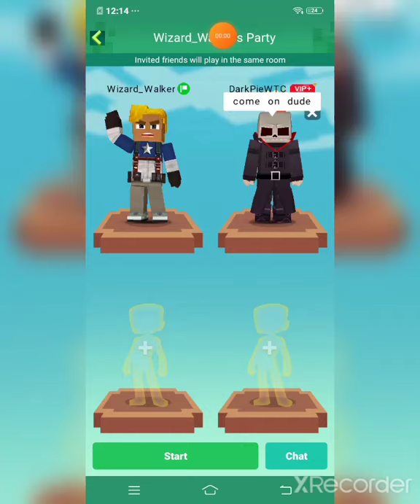blockman go I met brother agian part 2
add me and add my Lil brother